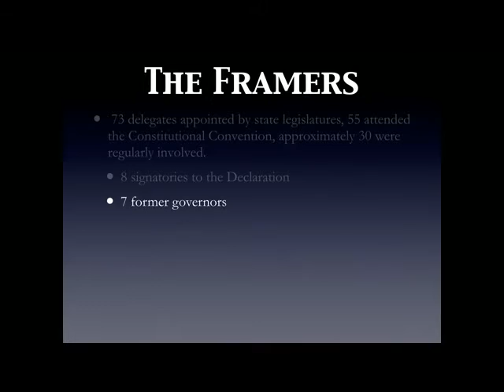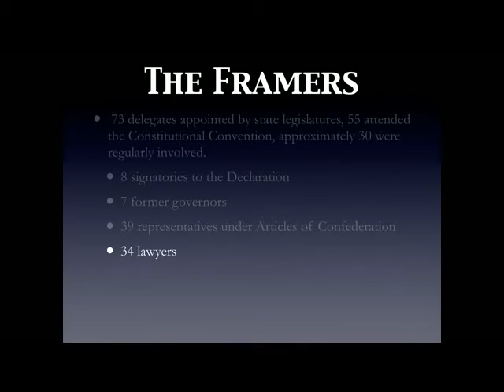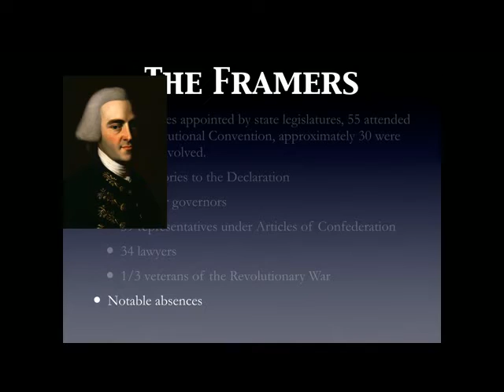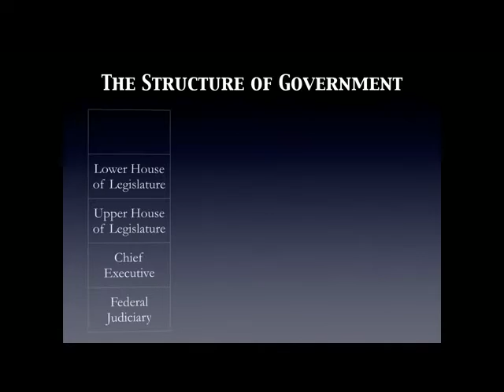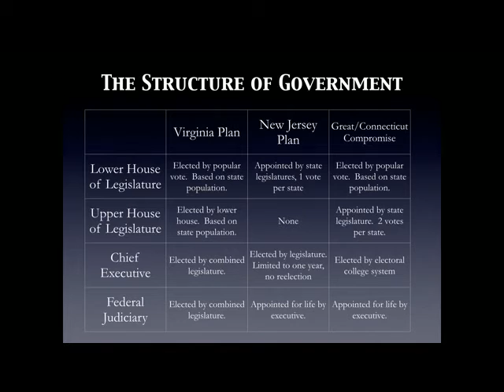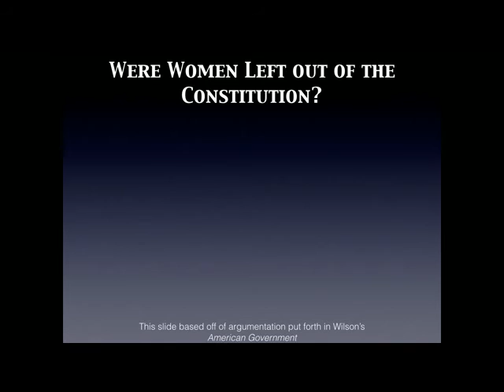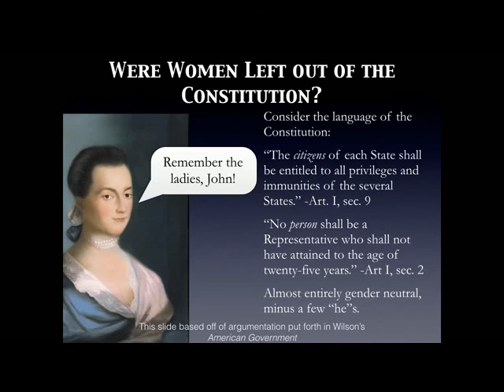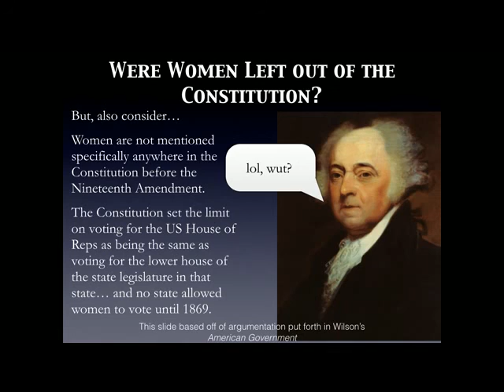AP US GoPo- Chapter 2: The Constitutional Convention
Look upon my description, ye mighty, and find the link to the note slide mentioned.